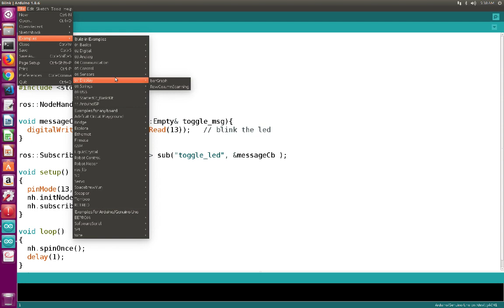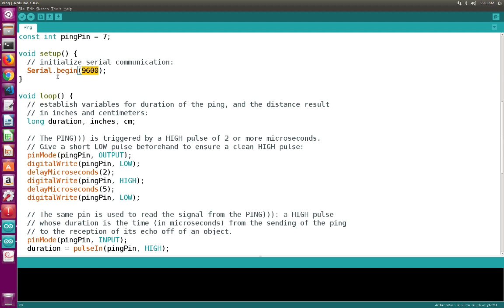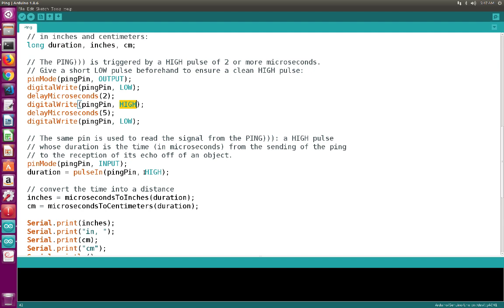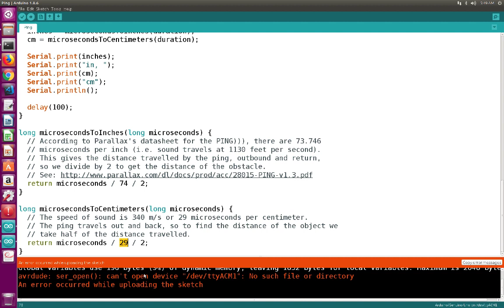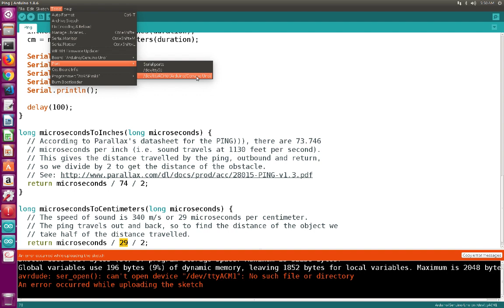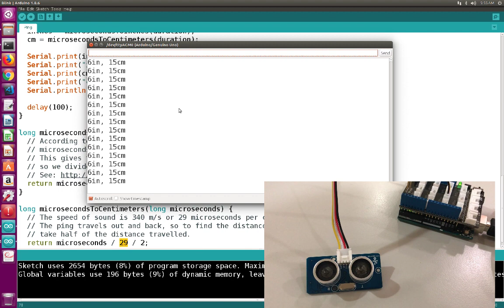[Udemy ROS Course] Ultrasonic Range Sensor Programming with Arduino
In this video, I illustrate how to program an Arduino range sensor using Arduino IDE.
This lecture makes part of the setion on rosserial for Arduino board in my Udemy course entitled
ROS for Beginners: Basics, Motion and OpenCV

To watch all the videos on rosserial, enroll to my course with special discount coupon